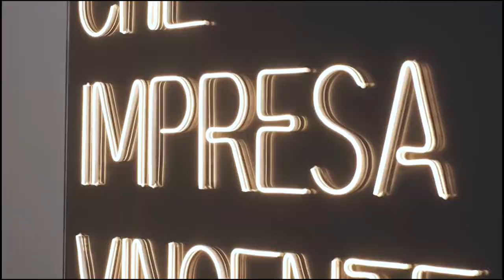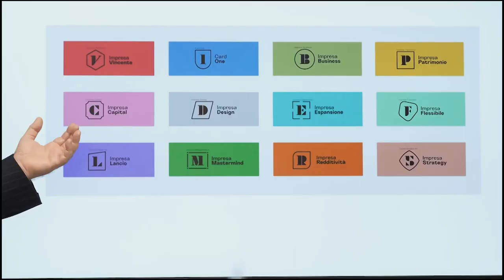IMPREFOCUS CON FRANCESCO CARDONE - TUTELA DEL PATRIMONIO DELL'IMPRENDITORE: LE BEST PRACTICE